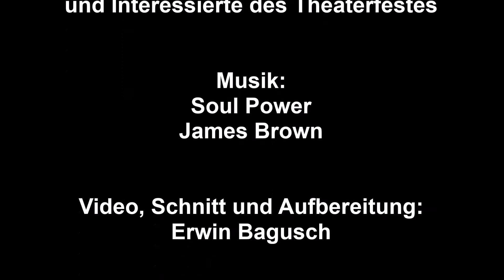Siempre Tango BS 15 09 13 Flashmob vor dem Schloss Theaterfest BS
Flashmob "Ein Fest für Löwen" während des Theaterfestes des Staatstheaters Braunschweig vor dem Braunschweiger Schloß
am Sonntag, 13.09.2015. Als Teilnehmer wirkten mit: die Ballett-Compagnie des Staatstheater Braunschweig sowie Tänzerinnen und Tänzer der Tanzschulen der Region und Interessierte des Theaterfestes.